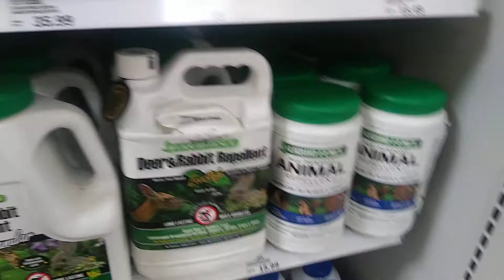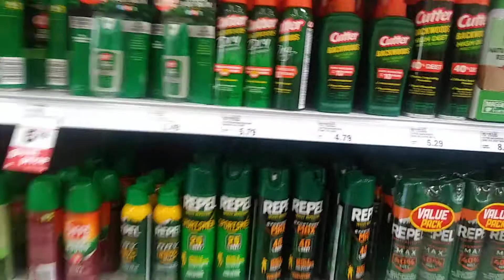Humans Are Referred To As Pest, Useless Eaters, And Much More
If man does thos to animals what is he doing to humans worldwide?